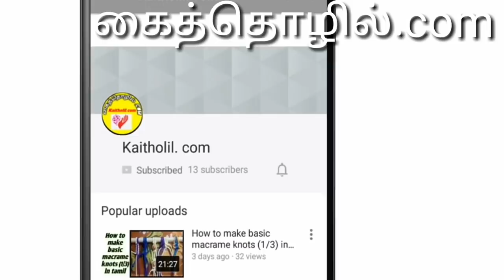New model Easy method Plastic wire Elephant step by step clear Tutorial (2/2) in Tamil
How to make Plastic Wire Elephant Step by Step Clear Tutorial in Tamil/  கூடை வயரில் யானை  செய்தல்

Measurement

   Sandle colour wire

  Front side - நீளம் - 4 3/4 அடி (10 pcs)

  Back side -  நீளம் - 4 1/4 அடி (10 pcs)

Easy method Elephant

1. New model Easy method Plastic wire Elephant step by step clear
     Tutorial (1/2) in Tamil / கூடை வயரில் யானை

2.   New model Easy method Plastic wire Elephant step by step
      clear Tutorial (1/2) in Tamil / கூடை வயரில் யானை

    3.    Plastic Wire Elephant Step by Step Clear Tutorial  in

    4.   Plastic wire camel step by step clear Tutorial in Tamil /

   5.   New model Easy method Plastic wire Elephant step by step
          clear Tutorial in Tamil / கூடை வயரில் யானை